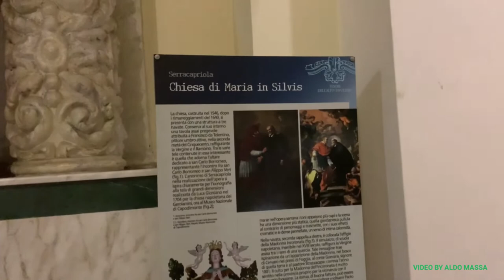Serracapriola (Fg) Chiesa di Santa Maria in Silvis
Serracapriola (Fg) panoramica interna della chiesa di Santa Maria in Silvis allestita per la festa in onore di San Mercurio Vescovo patrono della città.
Video by Aldo Massa e Vincenzo Ciliberti.
Musica in video da youtube music